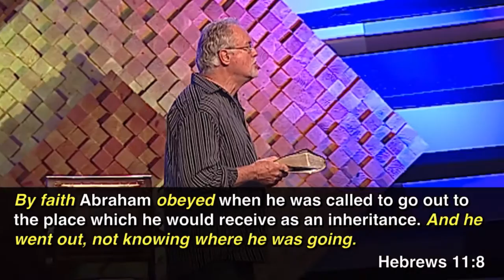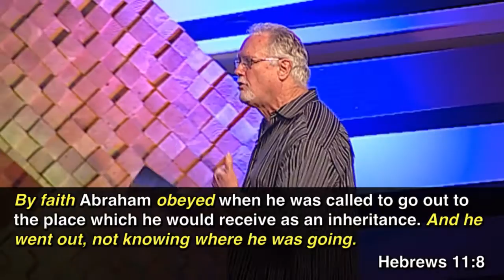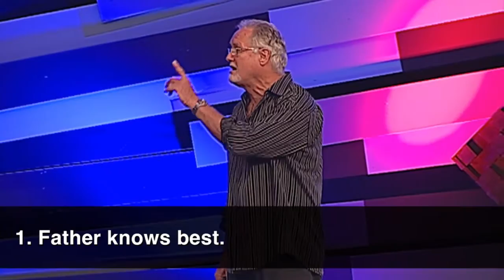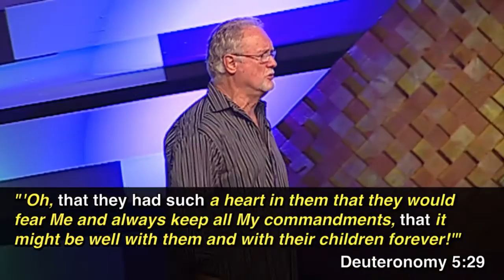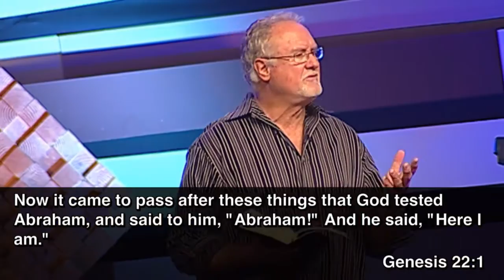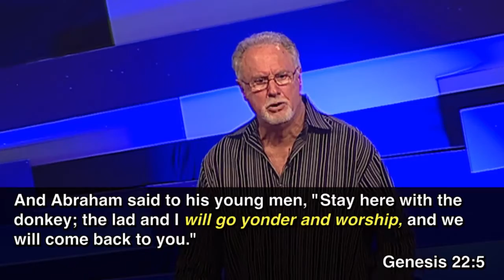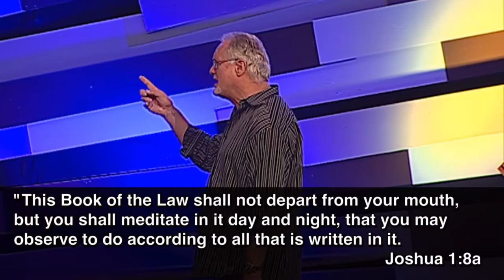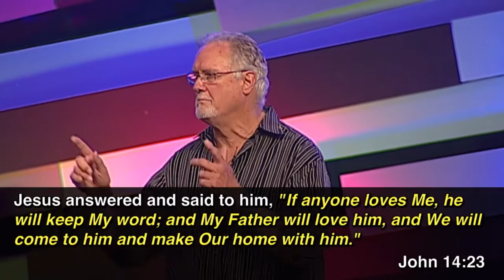Why Obey God?